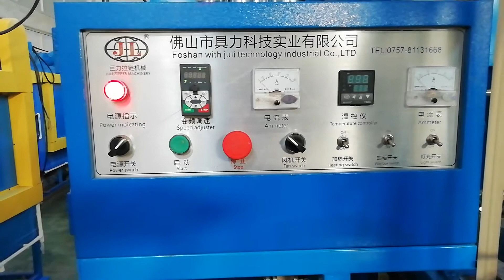Plastic zipper colour lacquer machine